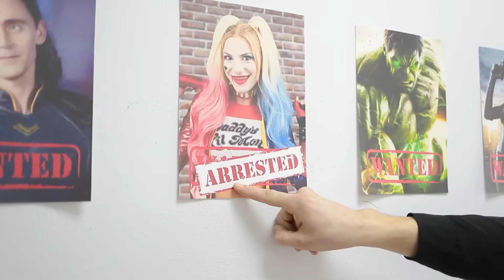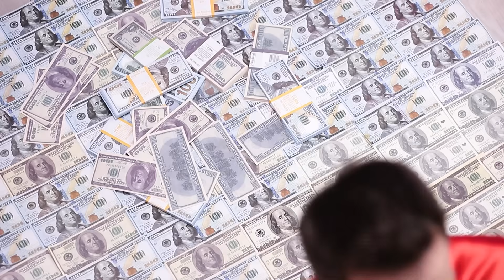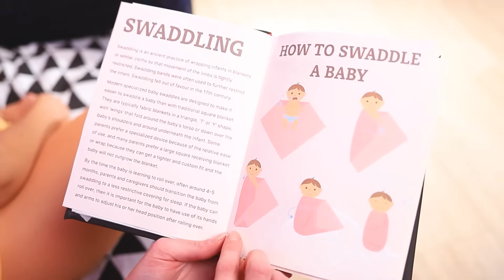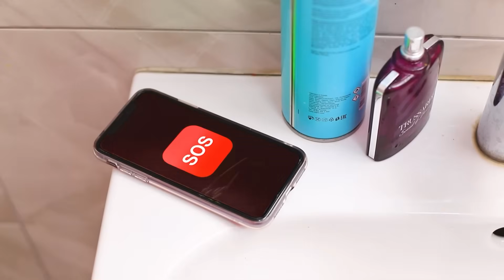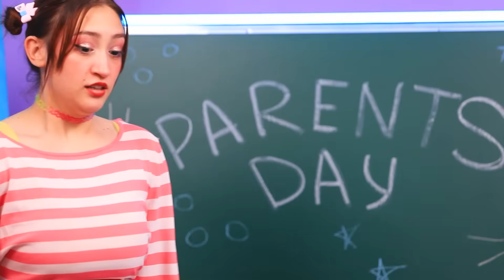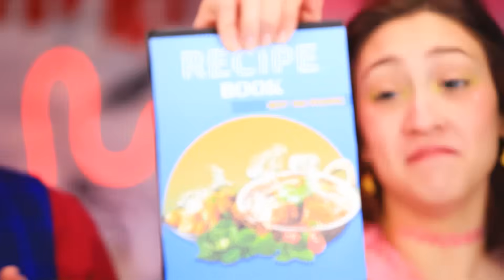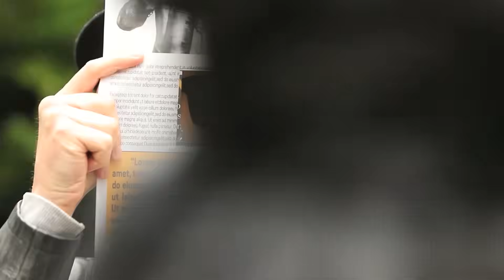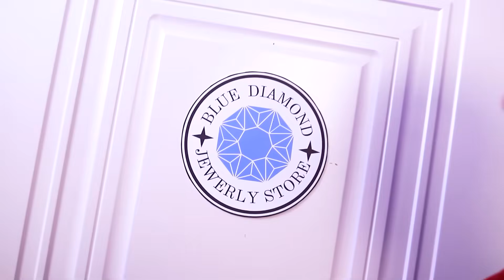Le Vampire a Volé Ladybug! Le Vampire et Ladybug Sont Maintenant en Couple!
Oh, non ! Un vampire puissant et maléfique est sur le point d'essayer de dominer le monde - mais pour réaliser son plan tordu, il a besoin des super-pouvoirs de Ladybug, et c'est pourquoi il utilise sa magie noire et la ruse pour la kidnapper et l'hypnotiser afin qu'elle se plie à ses ordres ! Chat Noir parviendra-t-il à la retrouver à temps et à déjouer les sinistres complots du vampire, ou le monde sera-t-il plongé dans les ténèbres et deviendra-t-il le royaume des suceurs de sang à jamais ? Regarde la dernière vidéo de Chi Chi Wow pour le savoir !